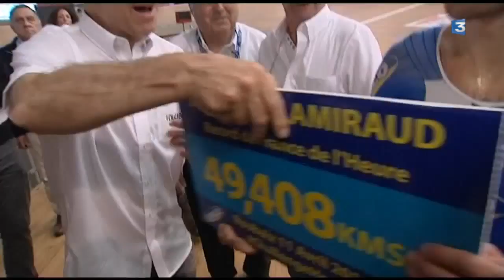Tentative et reccord de France de l'heure par François Lamiraud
6 mois d'entrainement entièrement consacrés à cet exploit
reportages de Jean-Paul Savart / Jean Perrier / Adrien Gavazzi
JT 11 et 12 avril 2015